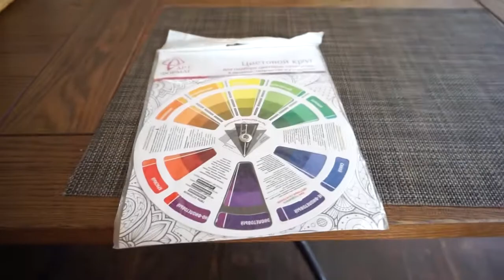Один день из жизни Алисы